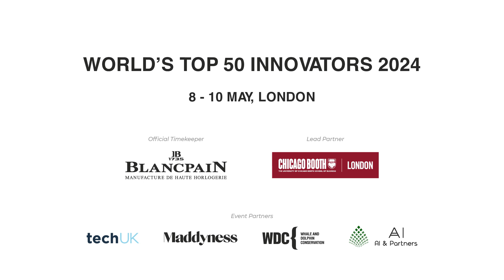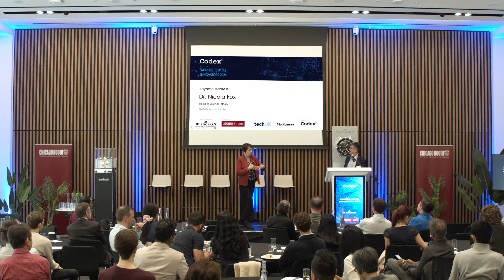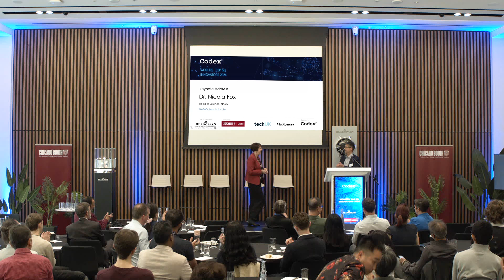NASA Head of Science describes what she would do if message from an alien civilisation was received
London, 8-10 May
Q&A

Dr. Nicola Fox, Head of Science, NASA
Codex Talk: NASA’s Search for Life